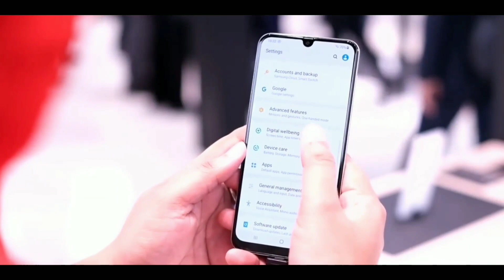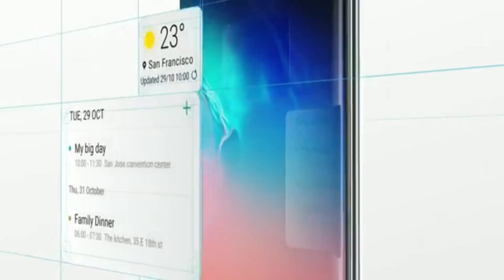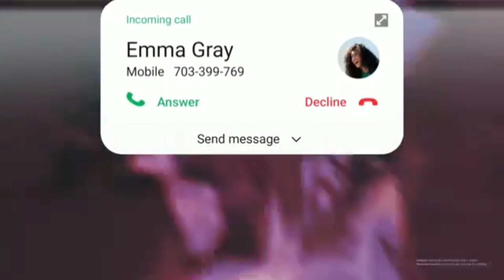[Galaxy a50 android 10 update] | Samsung a50 android 10 & one ui 2.0 update released | bug's fix?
Samsung phones android 10 update
Samsung phones android 11 update
Samsung one Ui 2.1 Update Coming Soon
Samsung one Ui 2.1 Update features
Samsung one Ui 3.0 update features
Samsung android 11 update release date
Samsung android 11 in India

. KEEP SUPPORTING 😍👍👉🔔☑️..

. KEEP LOVING ♥️♥️😍☑️..